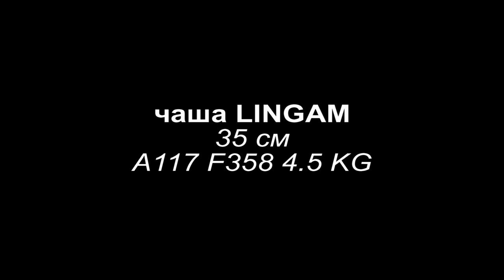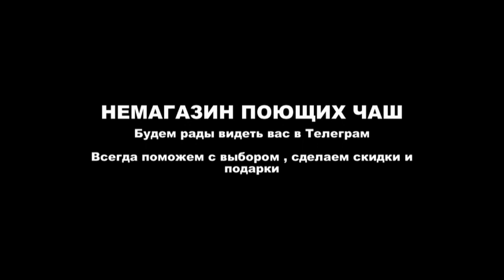165 LINGAM 35 CM 4,5KG A117 F358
165 LINGAM 35 CM  4,5KG A117 F358